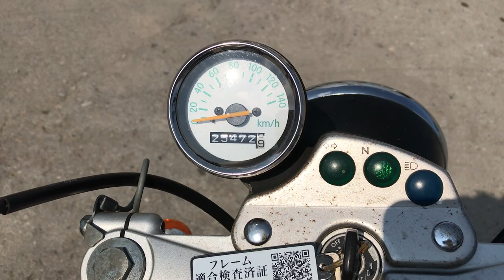No B8476 SUZUKI VANVAN200 1